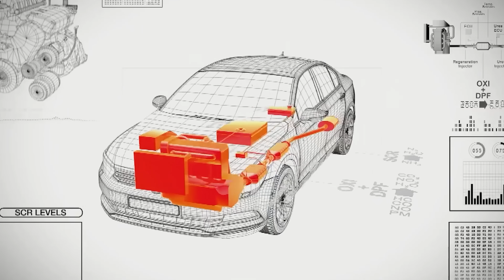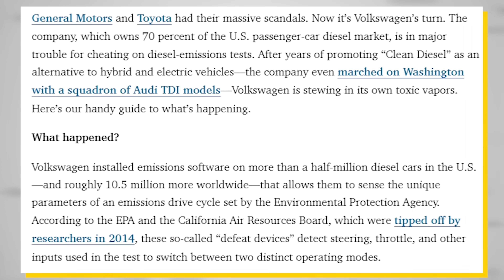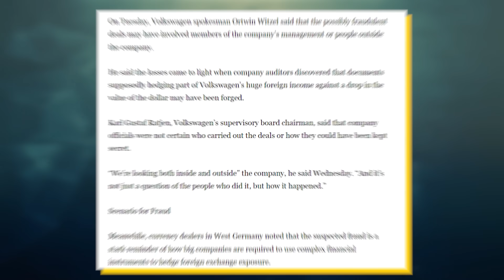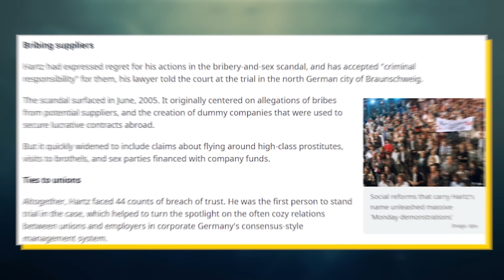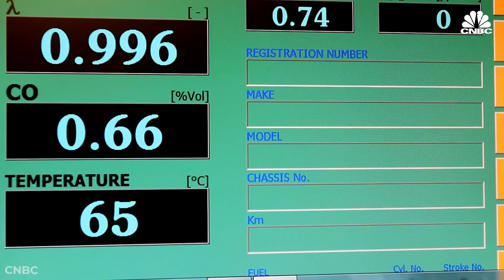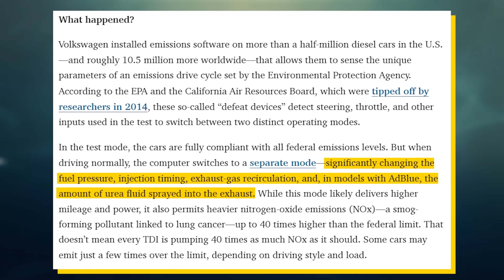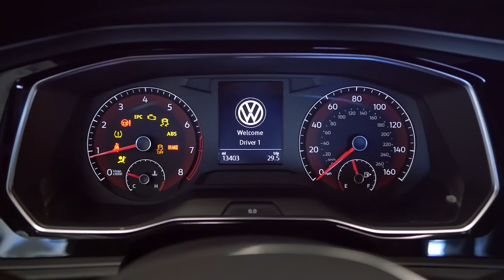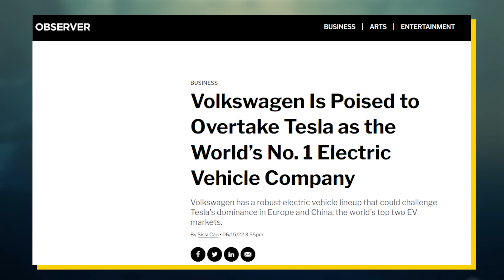Why Volkswagen Was Fined $34.69 Billion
Volkswagen is one of the largest automotive conglomerates in the world. Not only do they own Volkswagen, but they own a number of other brands that are also extremely popular like Audi, Bentley, and Lamborghini. But, despite its insane brand recognition, Volkswagen also has a major stain in its recent history. In the mid-2010s, Volkswagen was caught in an emissions scandal. Apparently, Volkswagen had written software that could detect when emissions tests were being conducted, and the cars could change engine properties to reduce emissions during these exams. When the cars were actually on the road though, they were emitting as much as 40 times the legal limits. I don’t think you’d be surprised to hear that Volkswagen had a pretty rough time after this news came to light. They would be forced to pay fines and settlements above $10 billion. They also had to buy back cars with this software for large prices and even award compensation on top of that. This video explains how Volkswagen went from being one of the most respected car brands to being caught up in the largest automotive scandal of all time.

Timestamps:
0:00 - Tarnished Reputation
2:37 - A History Of Scandals
5:33 - Emissions Scandal
8:22 - The Fallout
11:03 - A New Leaf